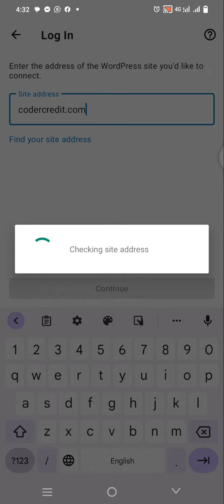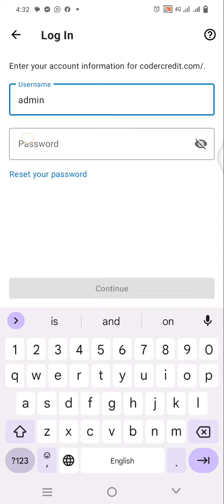How To Use WordPress From Your Own Phone 📱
How To Use WordPress From Your Own Phone 📱 you can use your wordpress.com or your existing site. first of all enter your site like example.com not single word write your full site then hit enter.